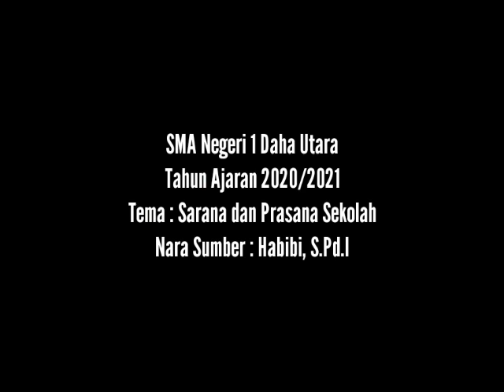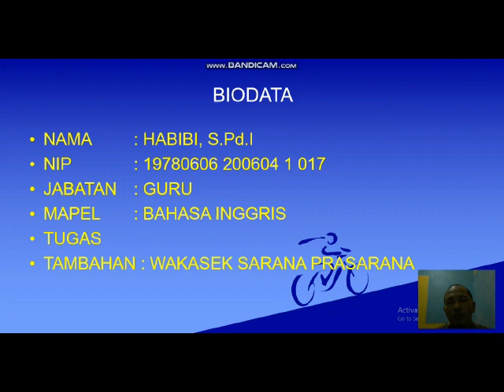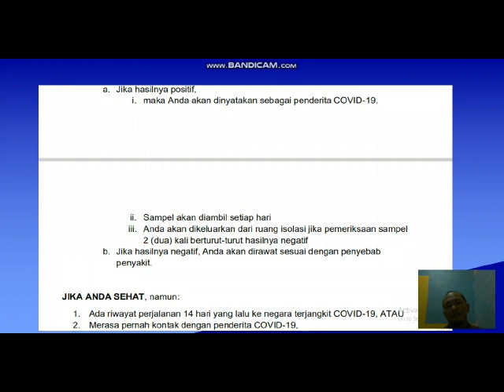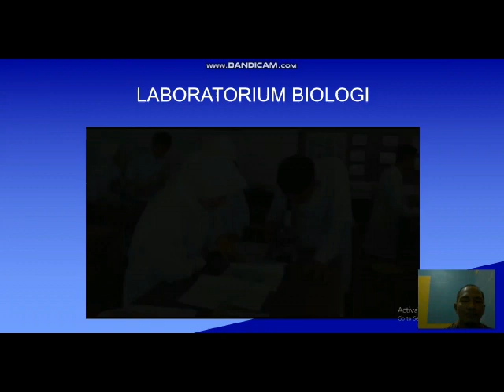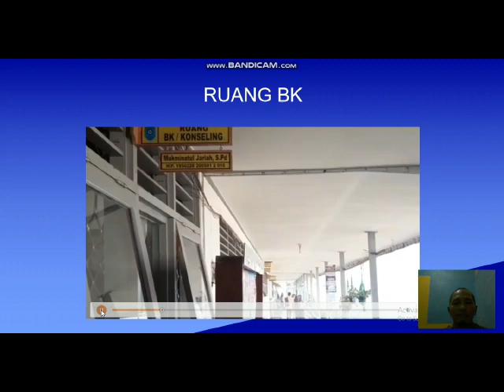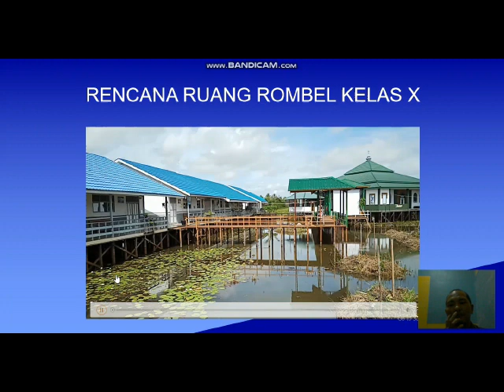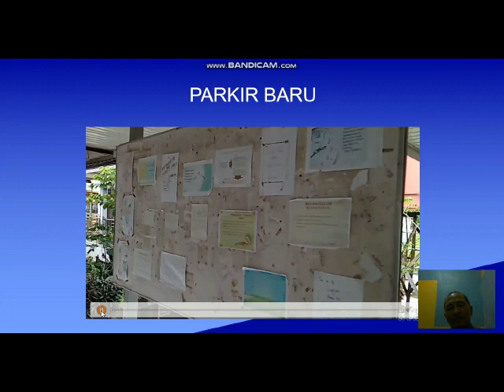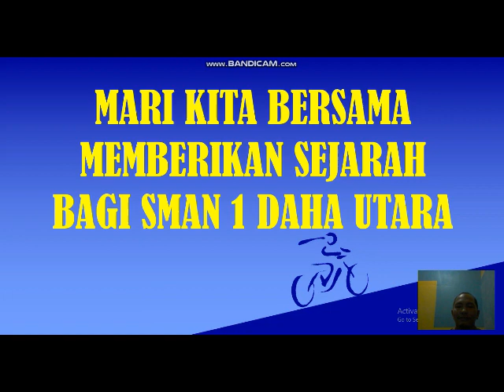Sarana Dan Prasarana Sekolah